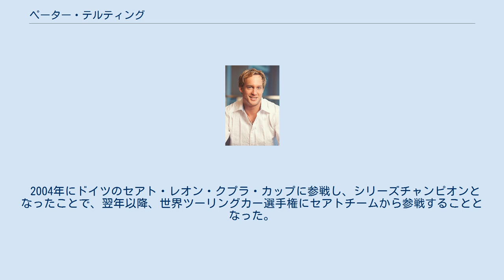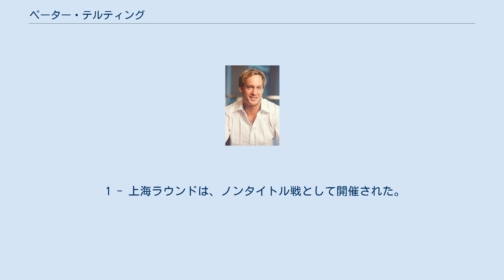ペーター・テルティング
ペーター・テルティング ペーター・テルティング（Peter Terting, 1984年2月19日 – ）は、ドイツ・バイエルン州ケンプテン（Kempten im Allgäu）出身のカーレースドライバーである。
 カートで、1995年にバイエルン州選手権を制したのを皮切りに、ドイツ・ジュニア選手権（1998年）、ドイツ・ポップジュニア選手権（1999年）でタイトルを獲得し、2000年に四輪のフォーミュラ・BMWへとステップアップした。
 フォーミュラでステップアップする道は行かず、2002年にフォルクスワーゲン・ルポカップでタイトルを獲り、2003年にはドイツツーリングカー選手権(DTM)にも参戦した。
 2004年にドイツのセアト・レオン・クプラ・カップに参戦し、シリーズチャンピオンとなったことで、翌年以降、世界ツーリングカー選手権にセアトチームから参戦することとなった。
 2005年の同選手権では、初参戦ながらメキシコで開催されたレースで1勝を記録した（同地で行われた第1レースを7位で完走し、第2レースでは2番グリッドからスタートした）。
 翌年も引き続き同選手権に参戦し、最終的にランキング9位と、前年（ランキング12位）より成績を向上させた。
しかしながら、セアト勢の中では最年少であり、これまで他のツーリングカーレースに長年参戦していたリカルド・リデルとジョルディ・ジェネの後塵を拝することが多く、この年限りでシートを喪失した。
 1 - 上海ラウンドは、ノンタイトル戦として開催された。